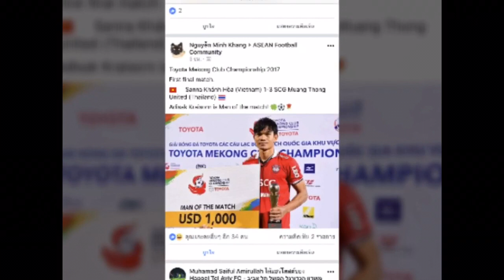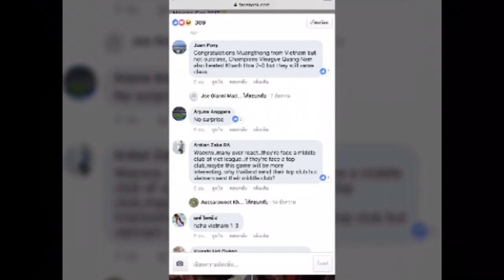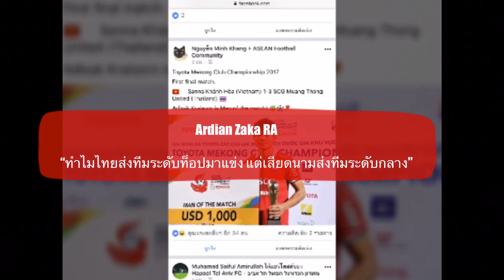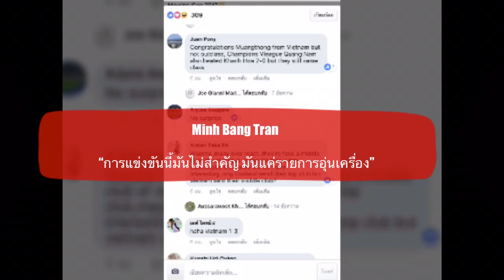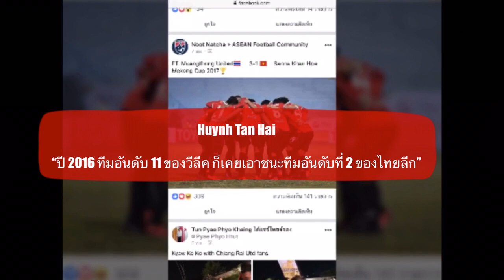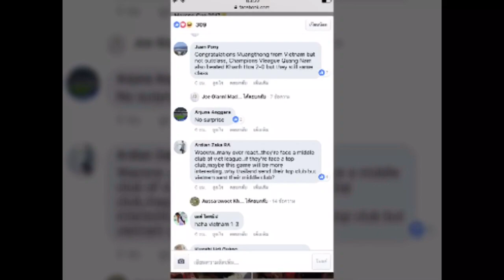EP 88: ความคิดเห็นแฟนบอลอาเซี่ยน หลังเมืองทองบุกไปชนะ ซันนา คันห์ หัว 3-1 ถึงเวียดนาม ในศึกแม่โขงฯ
สวัสดีครับ เพื่อนๆ ทุกคน ยินดีต้อนรับกลับเข้าสู่ช่องของเราอีกครั้งนะครับ

โดยในวันนี้จะเป็นการแปลความคิดเห็นตามคำเรียกร้องของเพื่อนๆ หลายๆท่าน ที่รีเควสกันเข้ามา นั่นก็คือความคิดเห็นของแฟนฟุตบอลชาวอาเซี่ยน โดยเฉพาะอย่างยิ่งแฟนบอลชาวเวียดนาม กับมุมมองหลังเกม โตโยต้า แม่โขงคลับ แชมเปี้ยน ชิพ รอบชิงชนะเลิศ นัดแรก ที่เมืองทองสามารถบุกไปเอาชนะทีมตัวเแทนจากเวียดนามได้ 3-1 ถึงกรุงฮานอย

ซึ่งข้อมูลในวันนี้ได้แปลมาจากความคิดเห็นของแฟนฟุตบอลชาวอาเซี่ยนในเพจเฟสบุ๊คกลุ่มอาเซี่ยนฟุตบอล โดยแฟนบอลเหล่านั้นจะมีความคิดอย่างไรบ้างนั้น เดี๋ยวเราไปติดตามรับฟังกันดูได้ ณ บัดนี้เลยคราบ